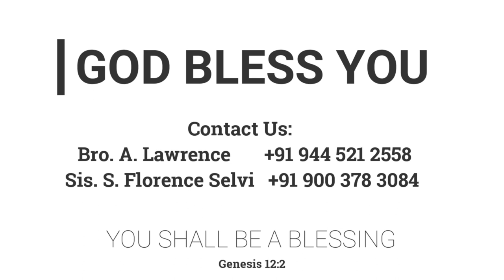உள்ளான மறுரூபம் | 29.10.2022 | Pr. I. வினில் சதீஷ் | கடமலைக்குன்று FGPC